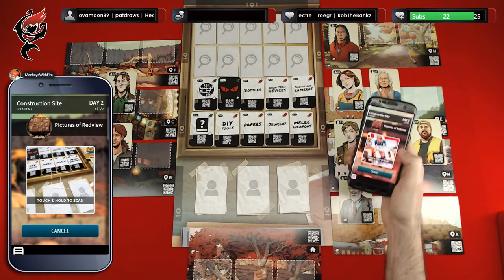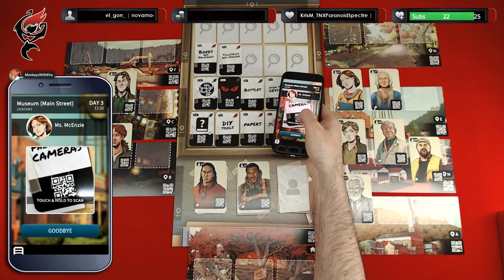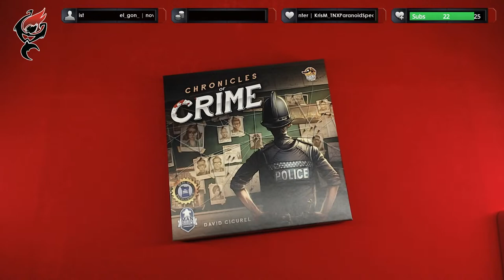CHRONICLES OF CRIME: WELCOME TO REDVIEW - LUCKY DUCK GAMES | BOARD GAME LIVE PLAY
⚠️ SPOILER ALERT - This video reveals story/puzzle content from the game. ⚠️

On tonight's TFIgamesnight we continue our play of Chronicles of Crime: Welcome to Redview from Lucky Duck Games - SPOILERS DURING TONIGHTS SHOW. 🕵️🎲

Last week on 'Welcome to Redview' 📺: blah blah disease, blah blah robbery, blah blah she's a witch, blah blah science ball, blah blah Kevin Smith. Now you're all caught up!

Welcome to Redview is a family-friendly expansion to Chronicles of Crime. No murders, but instead strange things are happening in a small town in Maine, USA, in the 80s. You take on the role of kids with no contacts you can call for help. Instead, you’ll use your Fitness, Speech, and Mind to get to your objectives!

Join us tonight from 19:00 GMT for "Jinkies!", "Jeepers!", 'Ancient Evil', and a liberal dose of peril. 🐵🔥🎲